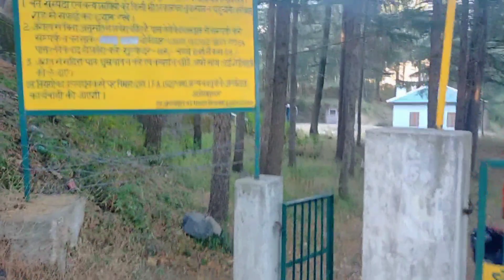आज फिर ले चलते हैं आपको ठंडी वादियों में| सुनहरी वादियों में